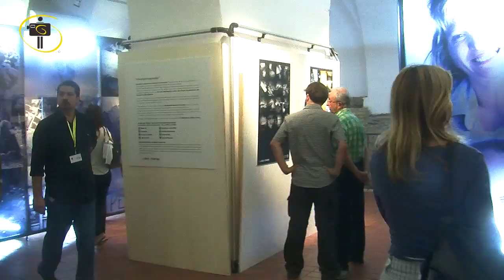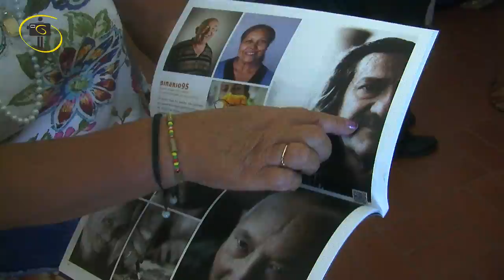Inaugurazione della mostra 100 click 4change (Roma, 16 settembre 2011)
(servizio di Rosa Pugliese)

Opening of S4C first photo Exhibition in Rome, September 16th - c/o Palazzo Valentini (Province of Rome)